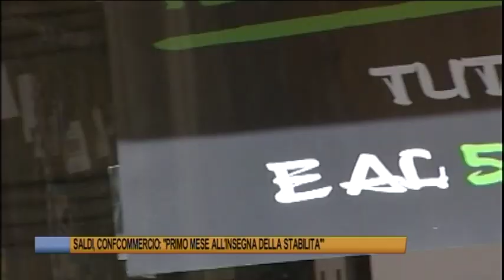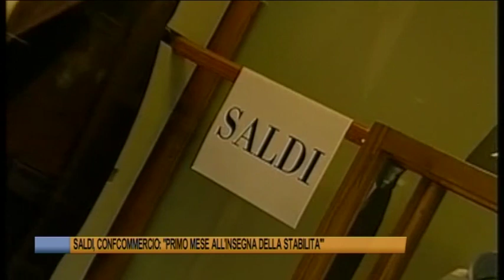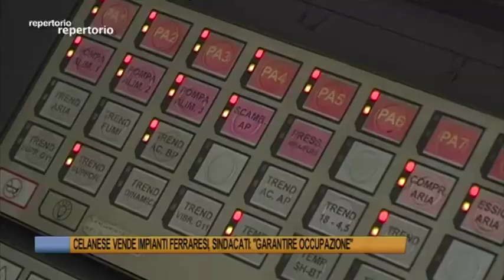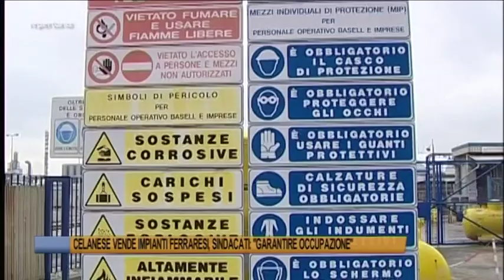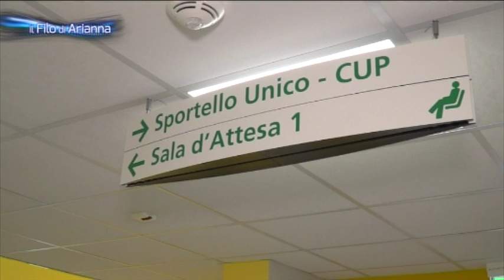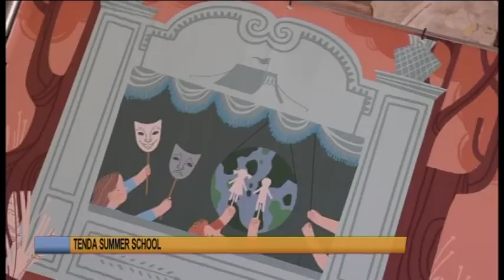Telegiornale di Ferrara del 6 agosto 2022 Edizione delle 13 30